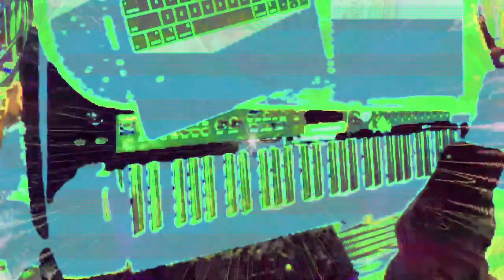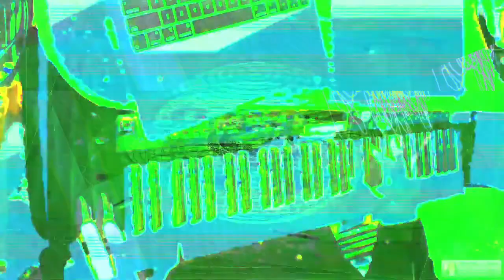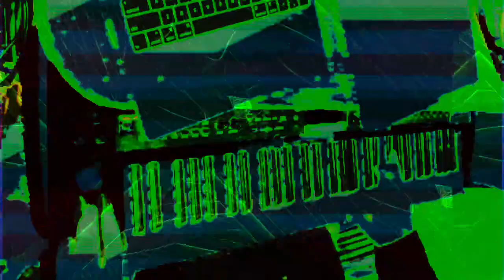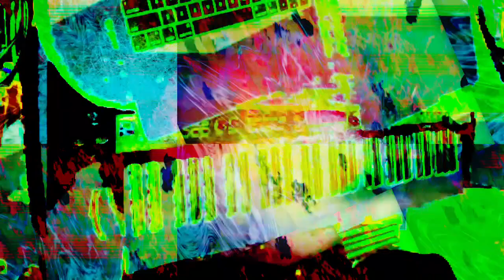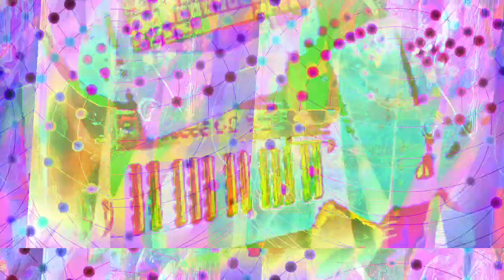[EPILEPSY WARNING] Movie 22 11 15 14h05m50s *Photosensitivity Warning*